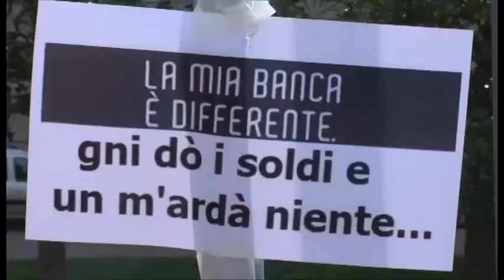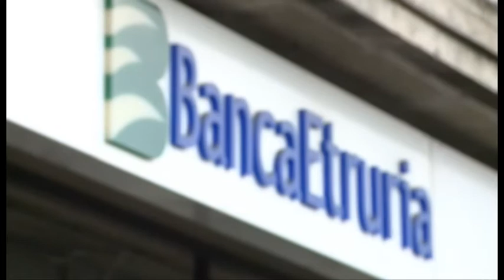Banca Etruria, Nicastro ad Arezzo per la cessione dei crediti deteriorati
Nuova Banca Etruria, domani il presidente Nicastro ad Arezzo per la cessione dei crediti deteriorati e permettere così l’acquisto dell’Istituto di credito a Ubi